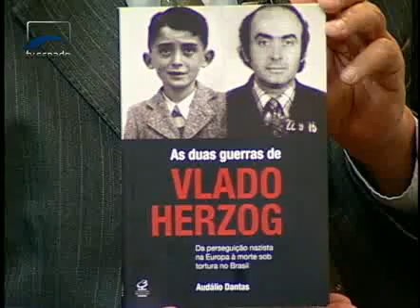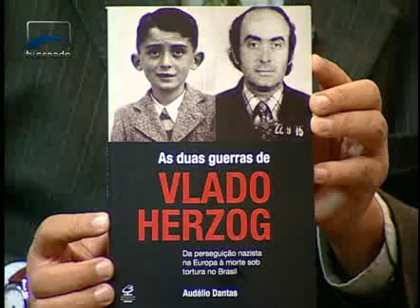Cidadania - As duas guerras de Vlado Herzog - Bloco 1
O jornalista e escritor Audálio Dantas apresenta seu mais novo livro, "As duas guerras de Vlado Herzog", com o subtítulo "Da perseguição nazista na Europa à morte sob tortura no Brasil". A obra resgata a trajetória do jornalista Vladimir Herzog, desde a infância na Iugoslávia até sua morte em 25 de outubro de 1975, pelo DOI-Codi, em São Paulo.